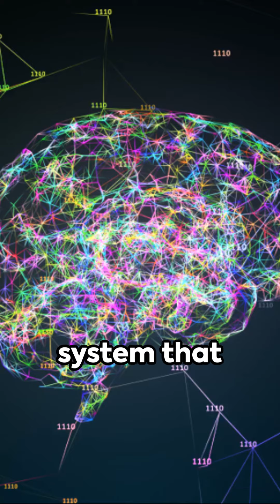AI-Powered Marketing: Google Ads Revolution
SuperCharge your Ad Audiences with AI on KeywordSearch.com

Discover the Best YouTube Keywords & Build Google & YouTube Ad Audiences in one Click with KeywordSearch!